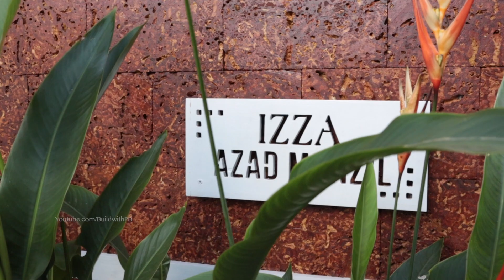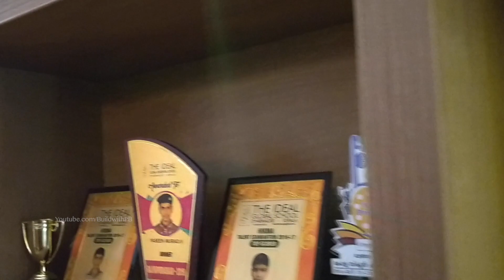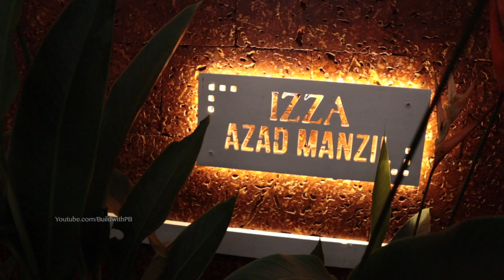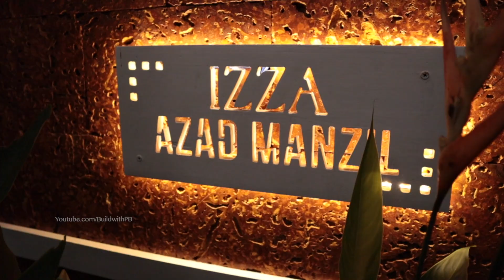Classic Contemporary Home design by Professional Builders | Build with PB | Conifer Interiors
A classic contemporary residence located in Kolappuram, Malappuram designed by Professional Builders for Dr. VM Bedeeuzzaman Mohamed & Dr. Thasneem Fathima. The residence features clean straight lines, a monochromic color scheme of grey and white and minimal ornamentation.
The sloped roofs coupled with large windows gives it a modern form. The simplicity of materials and color adds a look of elegance.

Project: Residence
Design & Construction: Professional Builders
Architect: Ayisha Nashath Pasha
Engineer: PB Aakhil
Interior Design: Dlife Interiors & Conifer Interiors
Location: Kolappuram Malappuram

Checkout the links for new requirements